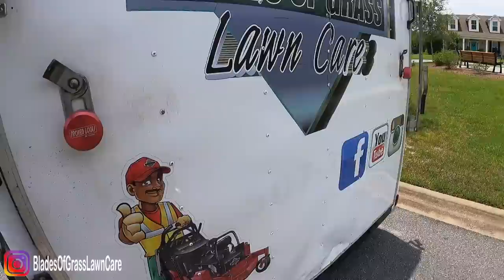Customer calls back for another lawn mowing 4 days later and pays again, see why...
I cut his grass four days ago and got a callback today to mow his lawn again, see why?

Motorized Chute blocker "BLADES" $10 OFF!